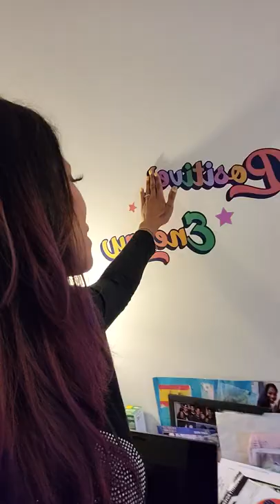More tough changes and realness...I truly will do all I can to support my amazing Coach friend. 💜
TeMeka shares a few thoughts about her group coaching investment several weeks post-joining Lisa Nichols Elevate program.